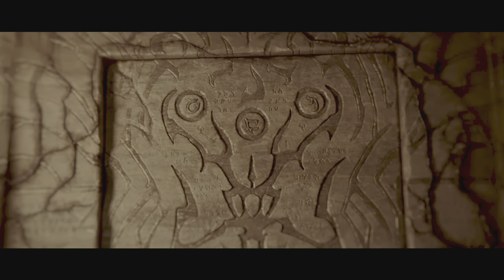Diablo IV !!! ENFIN DISPO EN FRANCAIS 😜 !!! 1 ère CINÉMATIQUE !!! PROLOGUE !! LE REVEIL DE LILITH !!